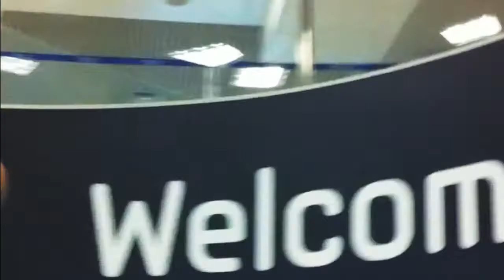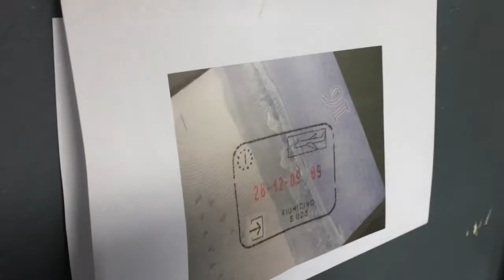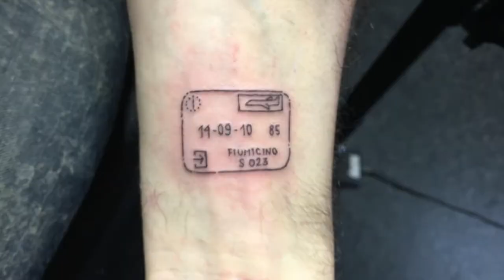The Trip That Left a Mark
It all started with our first international trip to Europe. It was a experience that we never expected would completely and permanently alter our lives forever. Just over 6 years later, I surprised my twin with a way to never forget such an impactful time: by getting a tattoo of our first passport stamp.

Thank you to Marie Scherping for the tattoos and for help with the surprise. Find her work on Instagram @scherptagram.

**I apologize for the poor video quality. All footage from the trip was taken using a cellphone camera and it was never intended to be used for such a project.

Song 1: Popnroll 8 Composer: Marc Torch
Song 2: Kids On the Run Composer: David Bjoerk
Song 3: Fire In the Soil Composer: David Bjoerk